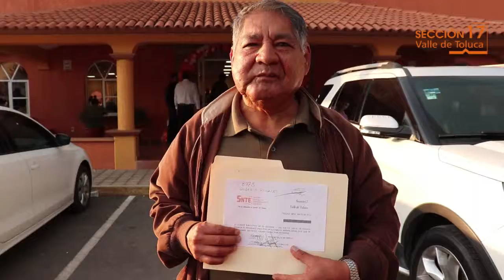Evento Celebración día del maestro Región Lerma Sección 17 Valle de Toluca